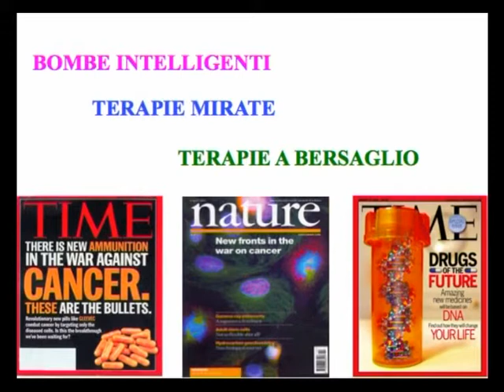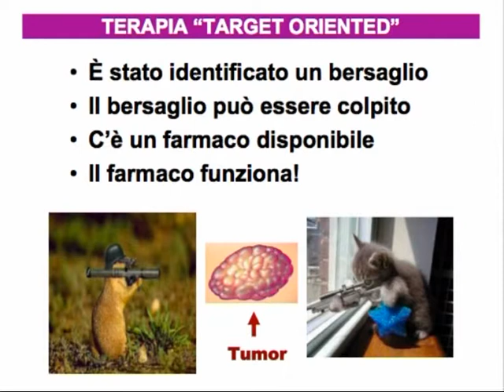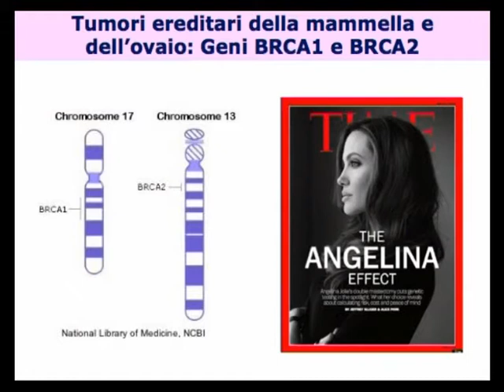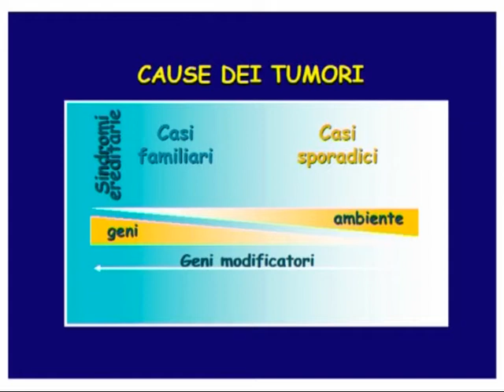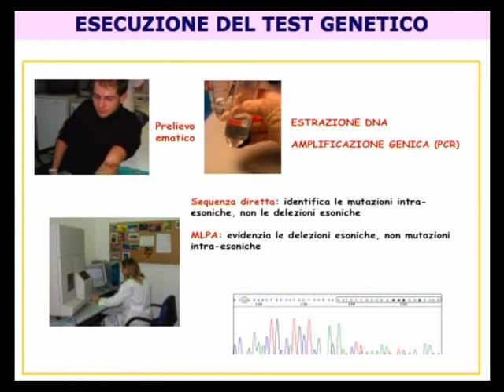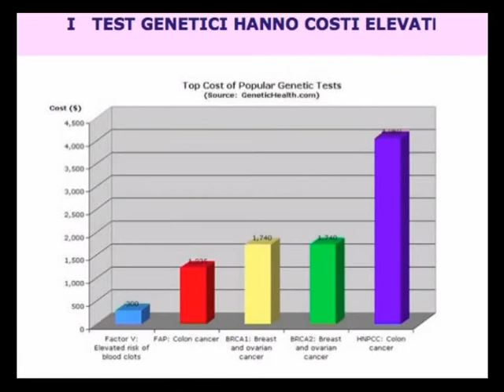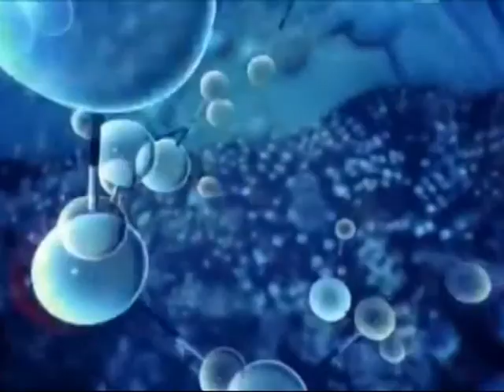Canale salute: Novità in Oncologia nella Regione Marche 28/12/2016__ 2a parte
CANALE SALUTE del 28/12/2016, programma dedicato alla medicina e alla salute prodotto da ON AIR , in onda il mercoledì alle ore 20:50 e domenica ore 11:50 sui canali 11 e 511 in HD di TVRS, il giovedì alle ore 20:45 sul canale 675 YouTVRS.
Ospiti della puntata: Prof.ssa ROSSANA BERARDI Direttore Clinica Oncologica UNIVPM Ospedali Riuniti Ancona, Dr. MIRCO PISTELLI Dirigente Medico Clinica Oncologica Ospedali Riuniti Ancona